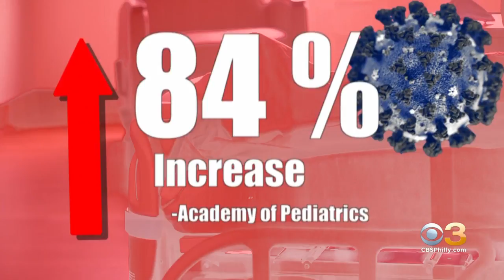Health Officials: Respiratory Viruses In Children On The Rise